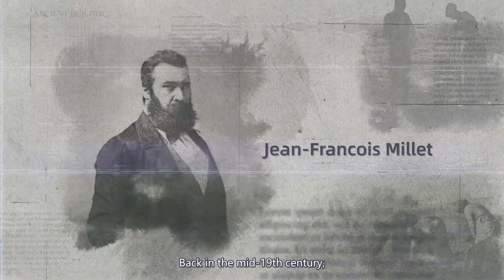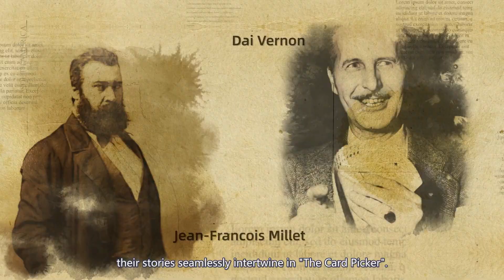The Card Pickers T-Shirt par TCC & GBDL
En collaboration avec GBDL – Voici le t-shirt Card Pickers.

Vous souvenez-vous de la sensation ressentie lorsque vous avez ramassé pour la première fois vos cartes à jouer éparpillées sur le sol ?

Lorsque je suis tombé pour la première fois sur The Card Pickers, cela a déclenché un souvenir nostalgique de ce sentiment exact, ramenant une vague de souvenirs gênants mais délicieux. En revenant au présent, je n’ai pas pu m’empêcher d’admirer la fusion de la peinture à l’huile classique avec les tendances modernes. Dans l’œuvre d’art, ces personnages ramassant des épis de blé cherchaient également des cartes à jouer. C’est un mélange harmonieux d’histoire et de fantaisie.